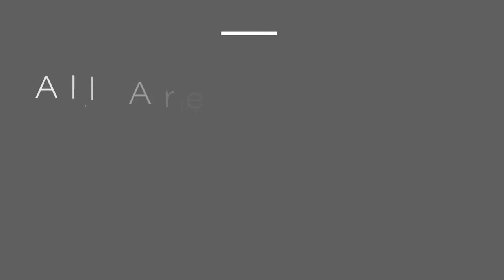Churches in New Bern, NC - Victory Chapel of New Bern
Looking for a church in the New bern North Carolina area call or check out our info below...

Christian Everest - Pastor
Address:
2500 trent rd. (Suite 18)
new bern nc

Here at Victory Chapel (Christian Fellowship of New Bern) in New Bern, NC we take seriously Christ's commission to "go into all the world and preach the gospel to every creature." Therefore, our mission as a fellowship church has always been to fulfill Christ's Great Commission through discipleship, church planting, and world evangelism. It was Christ Himself who commanded His followers to "make disciples of all the nations," and obedience to this command by our founding Pastor Wayman Mitchell has been imparted as our fellowship's vision.

With this focus, we are constantly striving to reach unsaved and unchurched people here in New Bern, NC with the Gospel of Jesus Christ, and to spread the good news of God's love and saving grace in our city and throughout the world. Whether we use Christian bands, movies, dramas, street preaching, or door-to-door evangelism, our focus and mission is to help lead people into their own personal relationship with the Savior Jesus Christ.

Why The Church Was Planted In New Bern, NC:

In 1970 Wayman Mitchell went to the small town of Prescott, Arizona. From here, a spiritual fire was launched that is spanning the globe. In a few short years, hundreds of churches have been planted: and crusades and conferences; are touching tens of thousands every year. God has given us a vision for the day we live in and that is where Pastor Christian Everest (who's mother church is in Havelock, NC) was planted here in New Bern North Carolina to be used by God to build a church.

Our message is simple, yet it is the cornerstone of all truth. Jesus Christ is the only hope for man’s salvation. In a world full of empty dreams and false promises is a truth that grows stronger every year, and that is Jesus Christ and Him crucified.